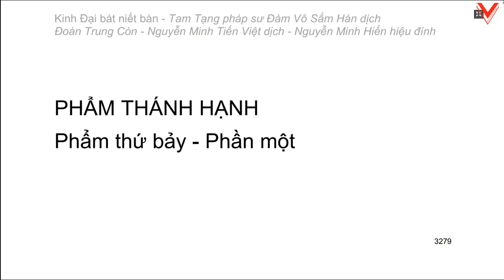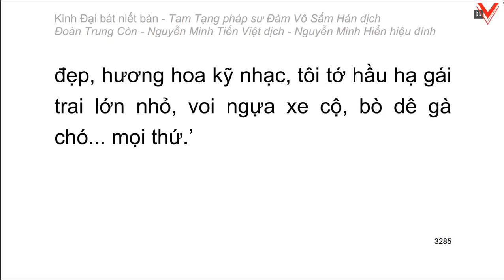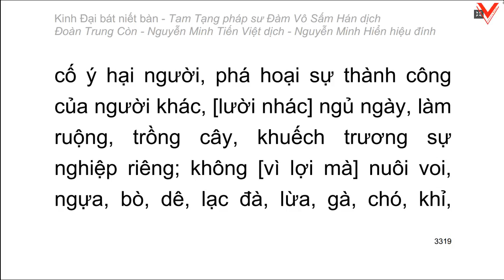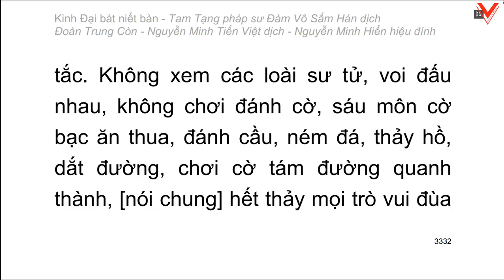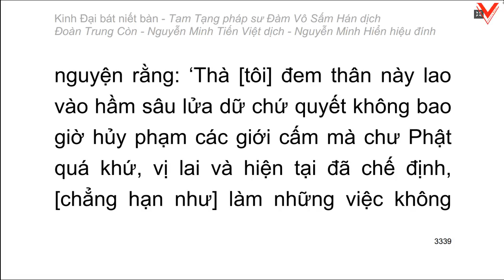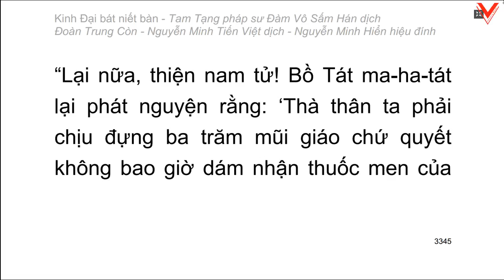Kinh Đại Bát Niết Bàn - 大 般 涅 槃 經 - Đàm Vô Sấm Hán dịch (tiếp theo)